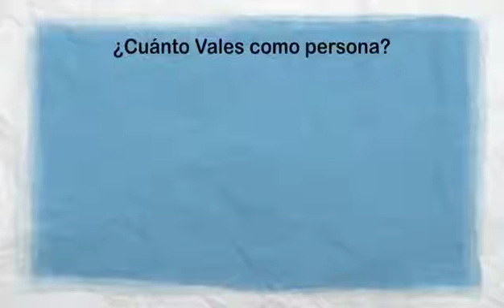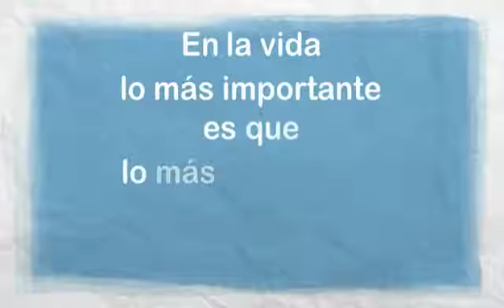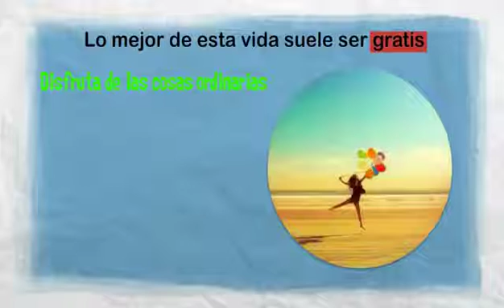Actitud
Victor Küppers